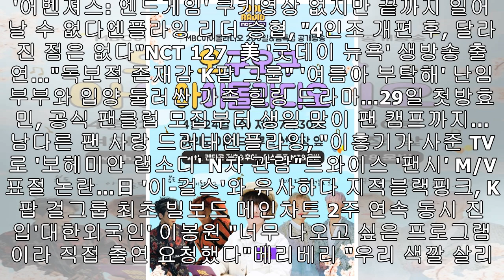정승환, 단독 콘서트 ‘안녕, 나의 우주’ 티저 영상 공개...26일 예매 시작